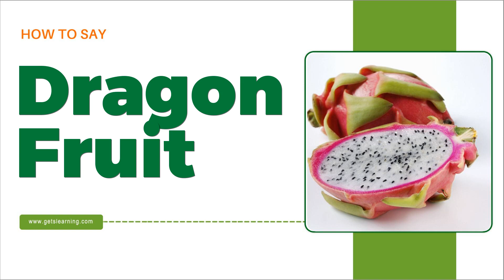How to Say Dragon Fruit in English correctly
CORRECT PRONUNCIATION OF DRAGON FRUIT IN ENGLISH.

Dragon fruit is a tropical fruit that’s low in calories and high in fiber and antioxidants. Some people say it tastes like a cross between a pear and a kiwi. You can slice and eat the fruit as-is, try it with yogurt, or add it to a smoothie or salad.

Dragon fruit is a tropical fruit that has become increasingly popular in recent years.

Dragon fruit grows on the Hylocereus cactus, also known as the Honolulu queen, whose flowers only open at night.

The plant is native to southern Mexico and Central America. Today, it is grown all over the world.

It goes by many names, including pitaya, pitahaya, and strawberry pear.

The two most common types have bright red skin with green scales that resemble a dragon — hence the name.

The most widely available variety has white pulp with black seeds, though a less common type with red pulp and black seeds exists as well.

00:00 Intro
00:07 How to Pronounce
00:16 Repeat more